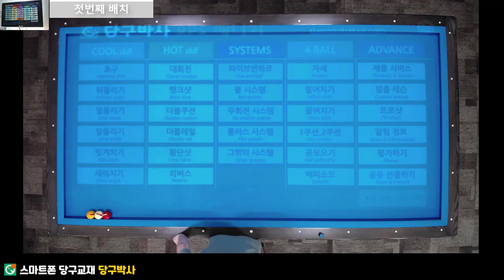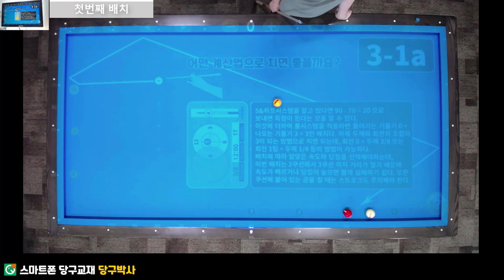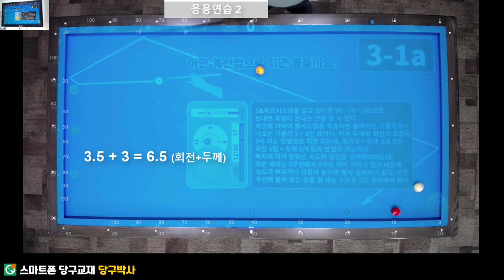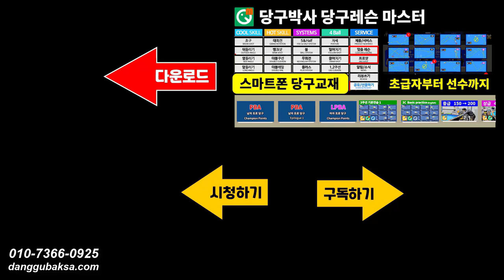앞돌리기 3-1a - 길게 치는 앞돌리기 5&하프시스템과 볼시스템을 응용한 공략법 (응용연습)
스마트폰 당구교재(당구박사) 중 앞돌리기 3-1a로 수록된 배치입니다. 앞돌리기 길게 치는 상황에서 볼시스템과 5&하프시스템을 이용하여 계산하고 득점하는 요령을 알려드립니다. 시스템을 처음으로 배우려고 하는 분들 참고하세요. URL